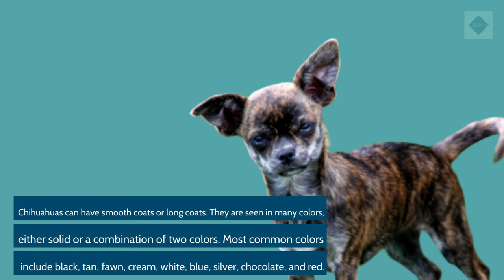Chihuahua Dog Breed Profile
Characteristics, History, Care Tips, and Helpful Information for Pet Owners

The Chihuahua is a tiny but confident dog that loves to give and receive attention. Despite its petite and fragile appearance, ​the breed is quite bold, even brazen. Its wide eyes and big ears are its other distinctive features. The ears are usually erect and very large in relation to its small head and body.